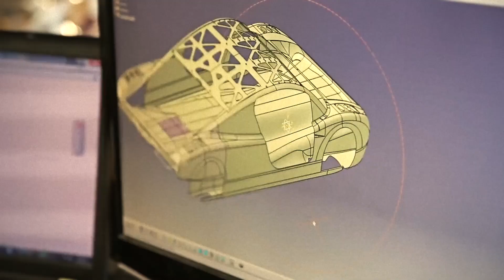Nuon Solar Team goes to South Africa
This year it's time for a new challenge for the Nuon Solar Team: the Sasol Solar Challenge in South Africa. Nuna7 will be improved and adapted for this race.